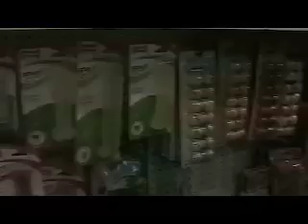Animal Story 5.mov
An overview of The Animal Store (Lincolnwood, IL)